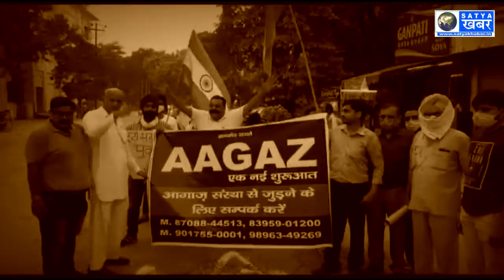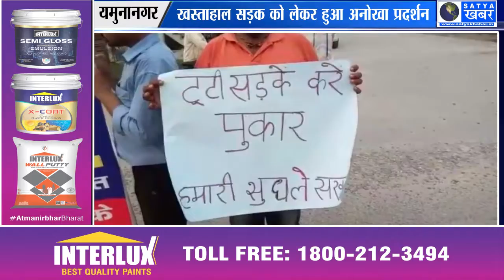खस्ताहाल सड़कों को लेकर हुआ अनोखा प्रदर्शन, देखिए कैसे बना दिया सड़क के खड्डों में चूने से स्माइली फेस